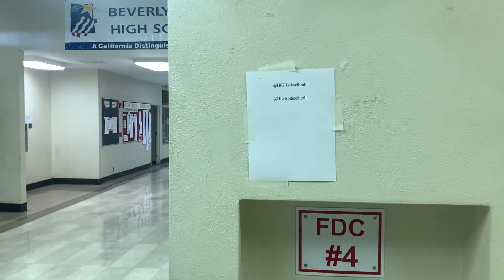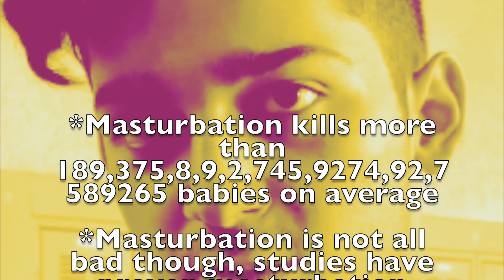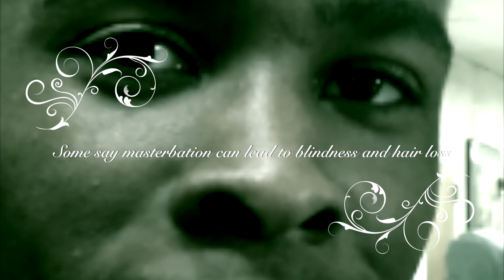Masturbation Dangers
Health